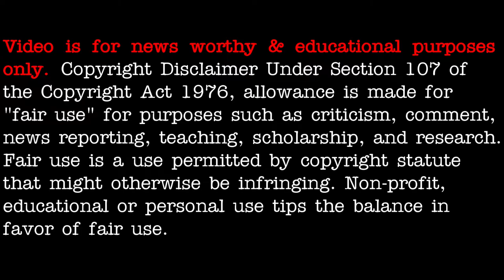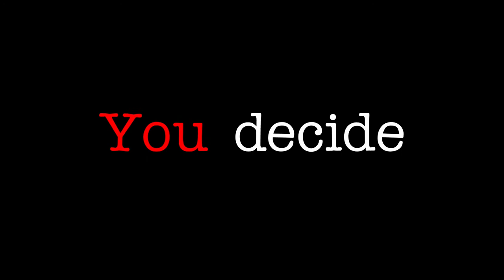Sun in the clouds phenomenon? I'm sure someone in a white lab coat can explain - [02/12/2021]